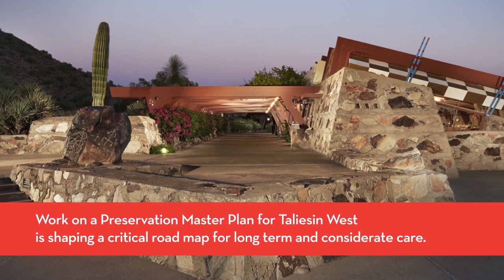The Frank Lloyd Wright Foundation...An Extraordinary Year in 2014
Thank you to all those who contributed to an amazing year of innovation, industry and expanding horizons.